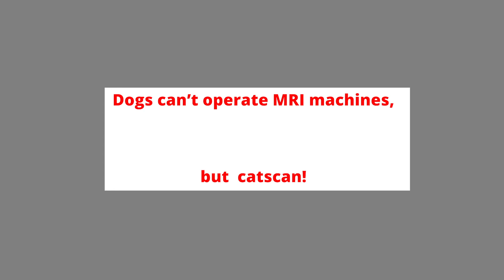COVID-19 Daily Report - August 26, 2020